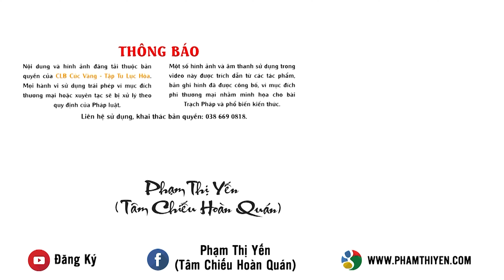Bài học ngày 20/11: Món quà ý nghĩa tặng Thầy Cô giáo (Phần 4)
Xem thêm Bài học nhân ngày 20/11: Biết ơn thầy cô giáo (Phần 1) | CLB La Hầu La